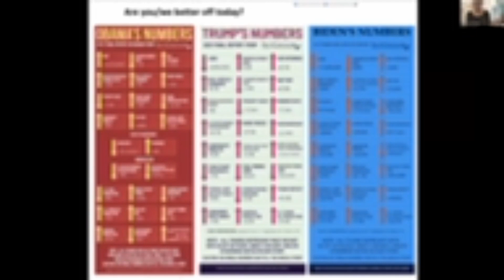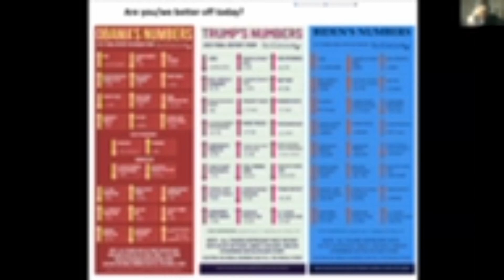What is Ask leading up to 2024 elections